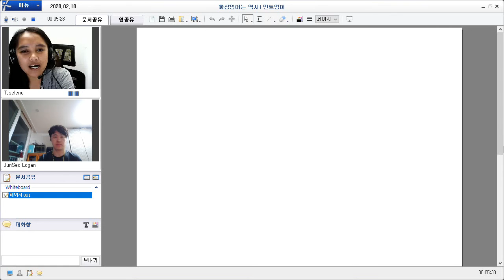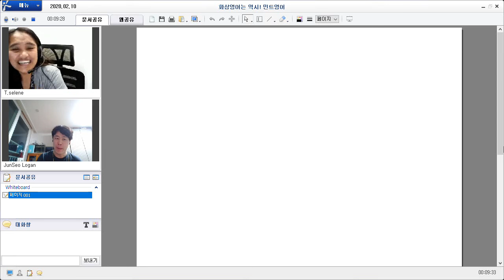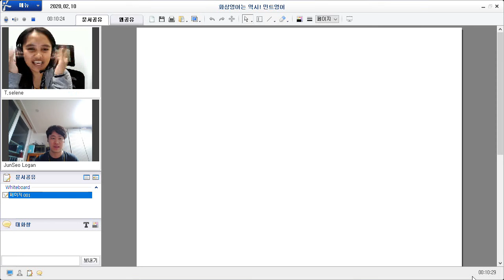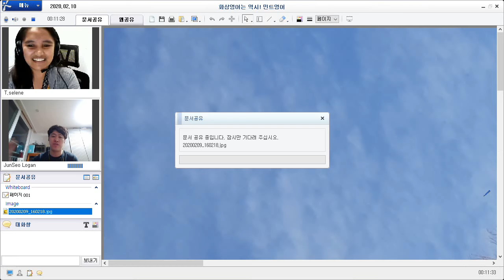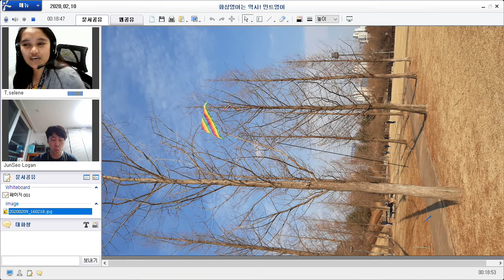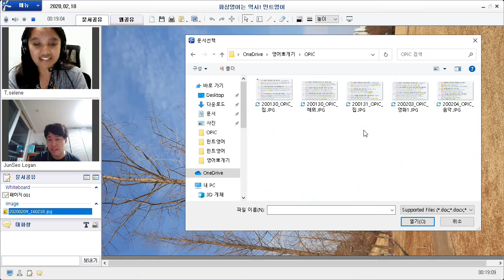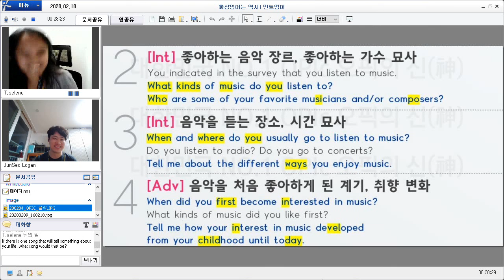200210 얼철딕 Selene